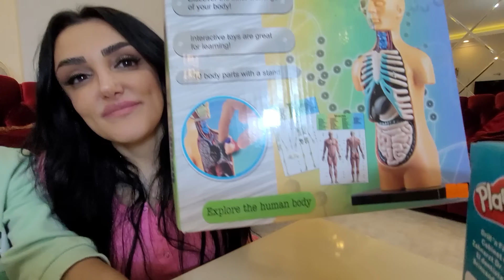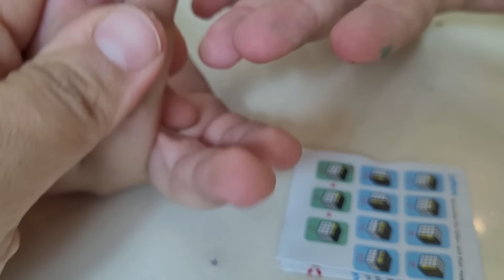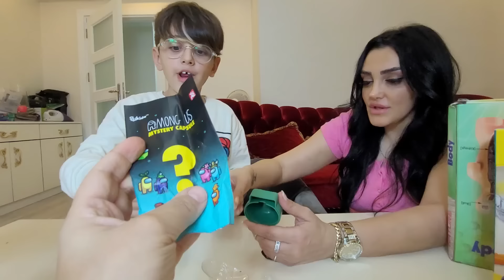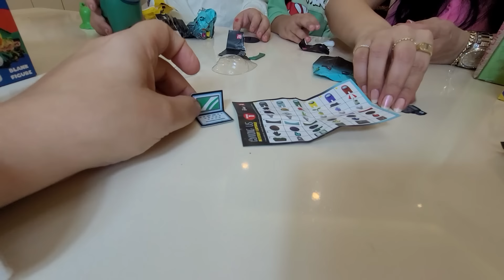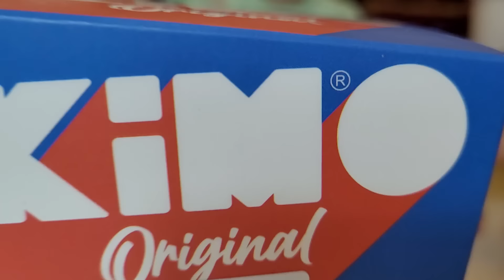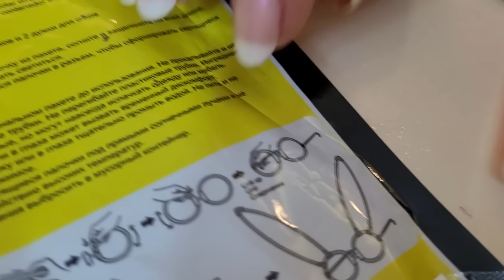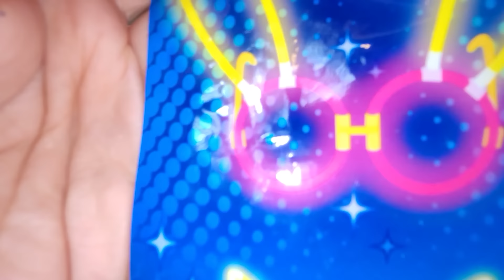EFE VE EMİR İLE YENİ İLGİNÇ ÜRÜNLER DENİYORUZ!!